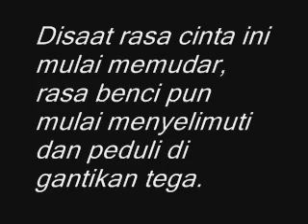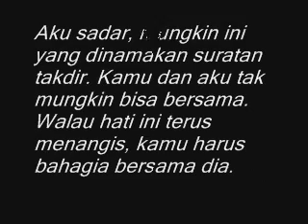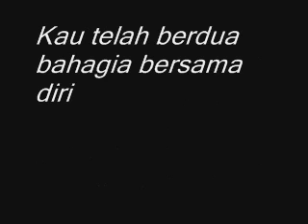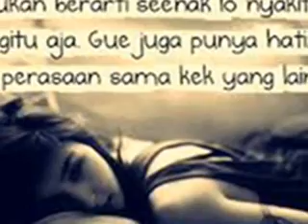Inilah !!! Kata Kata Paling Galau Buat Gebetan atau Pacar